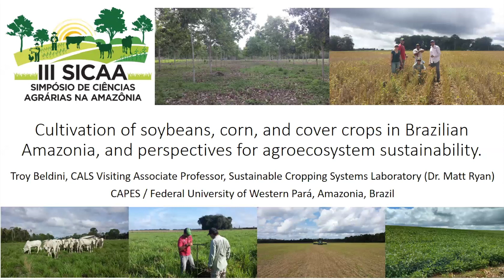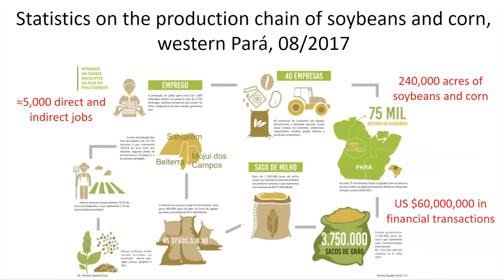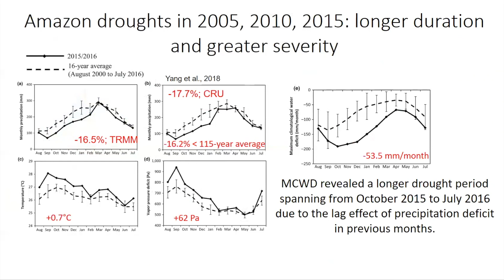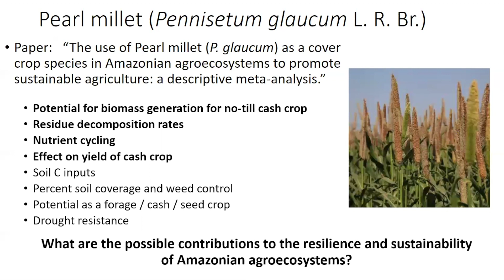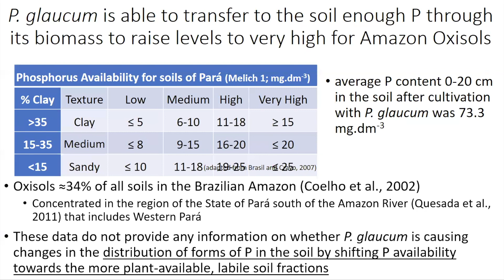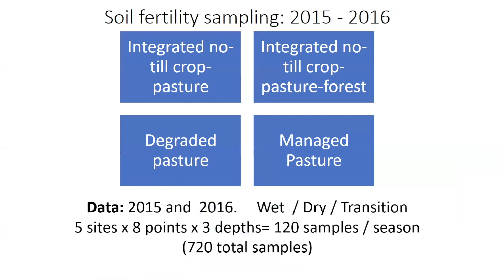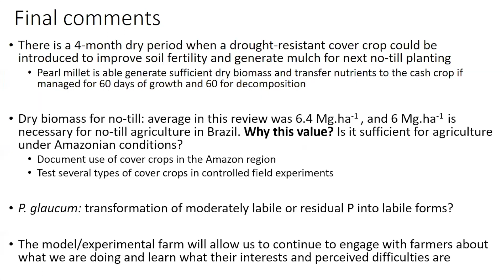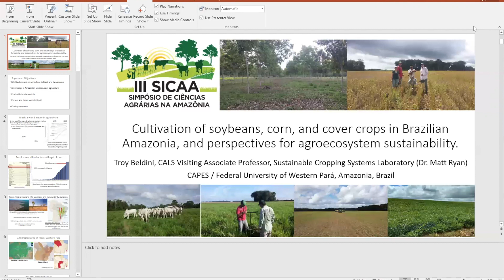Troy Beldini: Cultivation of soy beans, corn, and cover crops in Brazilian Amazonia ...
Full title: Cultivation of soy beans, corn, and cover crops in Brazilian Amazonia, and perspectives for agroecosystem sustainability